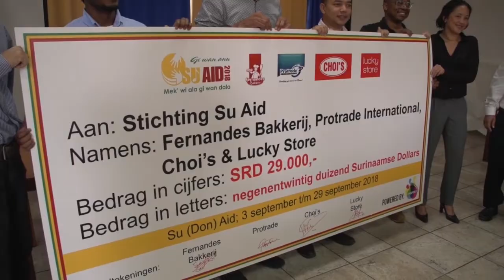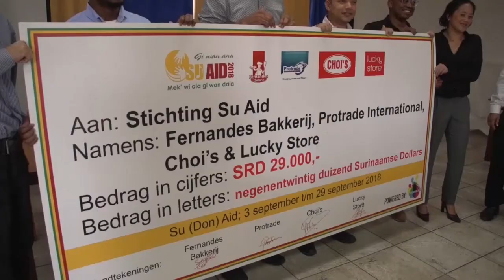12 10 2018 Su Aid overhandigt cheque